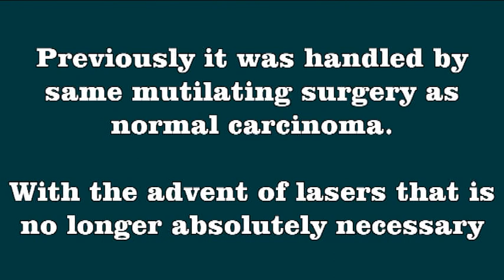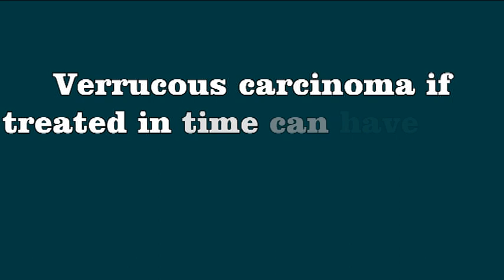Management Of Verrucous Carcinoma by Laser Surgery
Verrucous carcinoma is a locally invasive disease which can be handled by laser